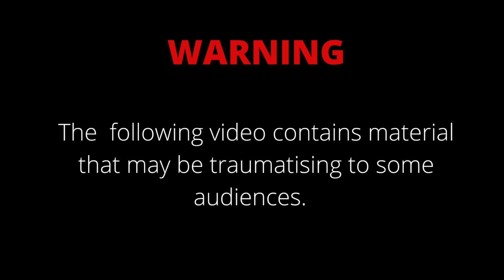Taxi ‘mafia’ blamed for deadly attacks on long distance buses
As bloodshed and intimidation mar the long distance transport sector, bus
company Intercape has pointed fingers at taxi bosses, accusing them of
sustained mafia-style tactics and attempts at price-fixing – while the
authorities, Intercape alleges, did little or nothing